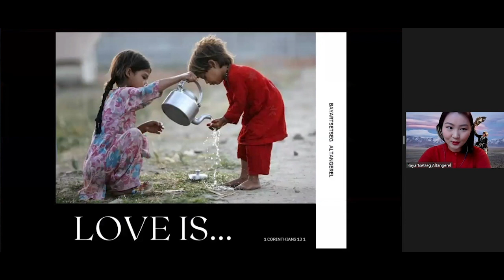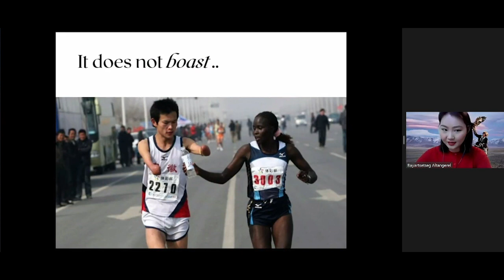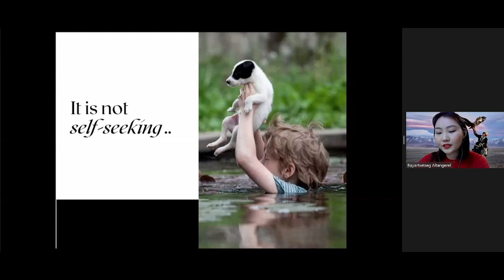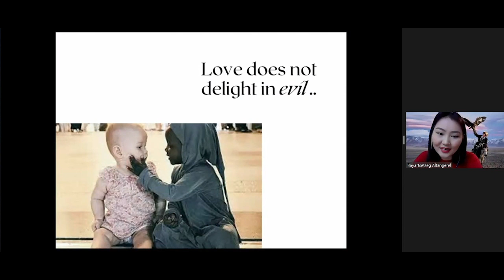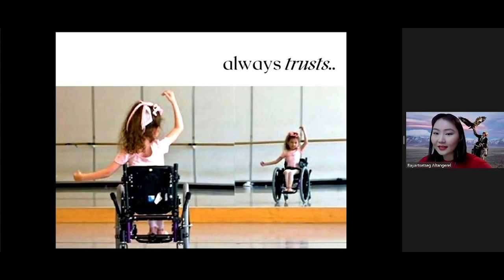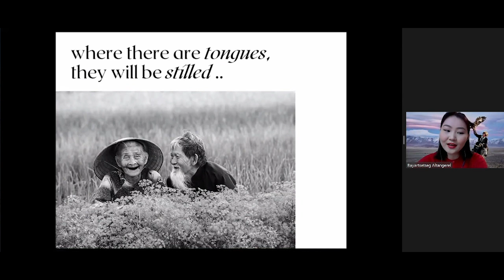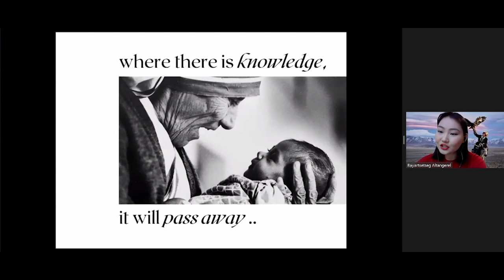Bayartsetseg Altangerel - Love | PechaKucha Ulaanbaatar Vol.05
Speaker: Bayartsetseg Altangerel
Mongolian actress who studied her Masters in Acting for Screen at the Royal Central School of Speech and Drama in London, as a recipient of the Chevening Scholarship. Some of her credits include the Netflix series "Marco Polo", Steven Seagal's "Attrition" and Christopher Coppola's "Sacred Blood". Miss Mongolia

Topic: LOVE
We all agree, wherever you are, what the world needs now is LOVE!
Even in these tough times, there is still much to LOVE in the world. So for this year's International PechaKucha Day, we’ll be traveling around the world, hearing from lovely presenters in our global network of 1256 cities.